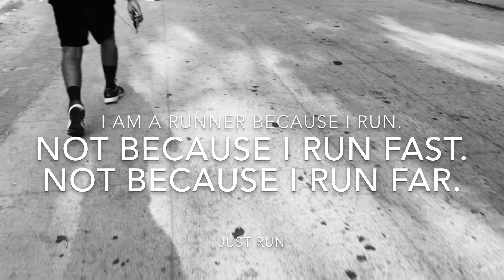Cool Runners Half Marathon - 20 Mar 2016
Cool Runners - a bunch of ‘cool’ running enthusiasts who love the joy of ‘breath dance’. Initially most were confined to walk or run within YMCA grounds,Nandanam, but our love for running had to be shared with everyone and thus came about Cool Runners and the Cool Runners Republic Day Half Marathon. The annual event is scheduled around our Republic Day. Besides conducting the half marathon and 10K events to spread a message of wellness and the benefits of running, we also support a social cause each year.

Currently our core group has close to 30 runners, most of them are regular full marathoners. Also few of them have gone beyond the boundaries of a full marathon (42.2K) and have completed 50K, 75K and 100K Ultra runs. Our group has one of the best talents in terms of speed and persistence. We, runners, are on the move with activities such as Kalari, Beach Runs, Hill Runs, the regular Long Distance Runs and cross-training. We cool ourselves once a while with family trips and parties. This has united us as The Cool Runners' Family now.